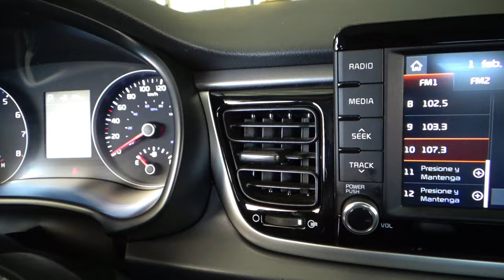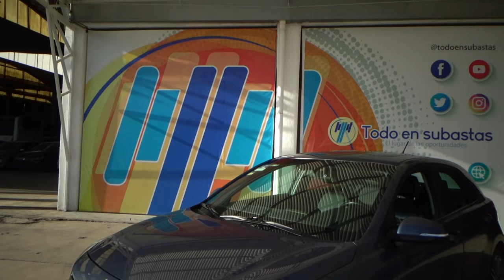Kia / Rio / 2018 - 12525